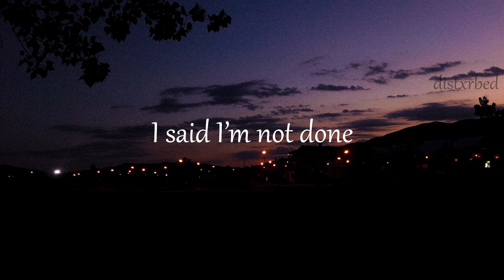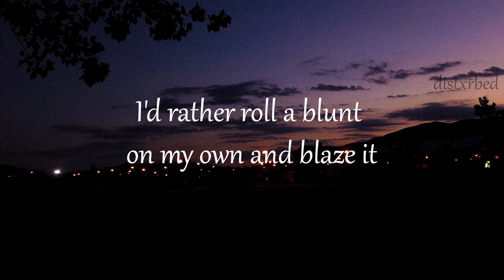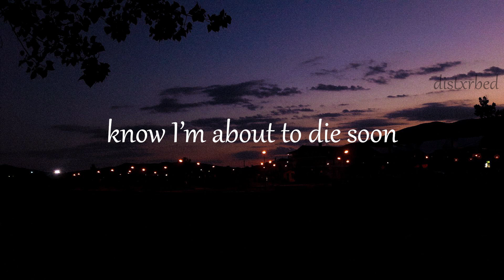lil happy lil sad - die now (lyrics)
🎵 lil happy lil sad - Die Now (prod. Lil Happy Lil Sad) 🎵

🧾 Lyrics:
Gave up then
I said I'm not done
Can't die now
Turn my life around
Roll up when
I hear angels cry
Know I'm bout to die soon
I'm still gonna try
x2

Ye, everyone so fucking basic
I'd rather roll a blunt on my own and blaze it
Ye, stupid people now they hate me
Cause I work harder than the rest and now I'm rakin

Ye I'm flexing cause i earned it
Ye suicidal but she love me
Ye I still struggle on the daily
Ye that's why they all relating ye

When i find myself in hard times
I'm just tryna stay alive
When it's dark and i cant find no light
I don't wanna talk I'm stuck inside

Gave up then
Can't die now
Roll up when
x2